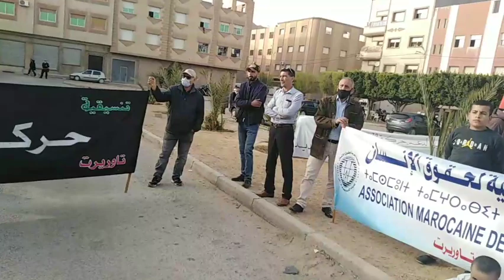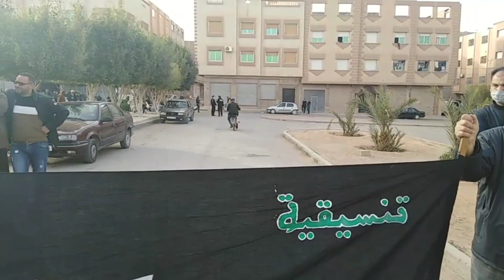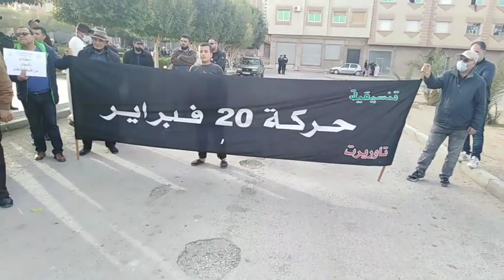حركة 20 فبراير 2021 تاوريرت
خلدت حركة 20 فبراير بتاوريرتالذكرى 10 بدعوة من كدش